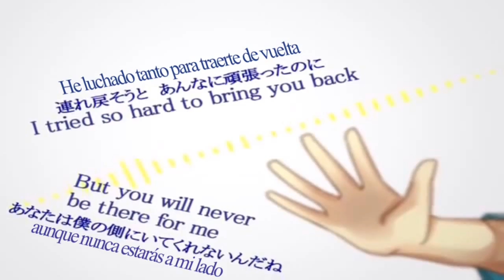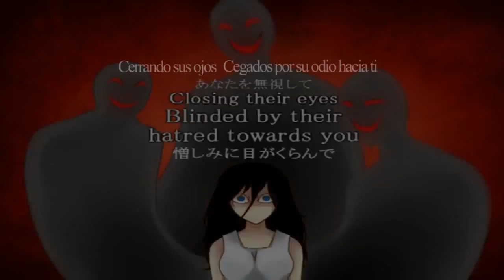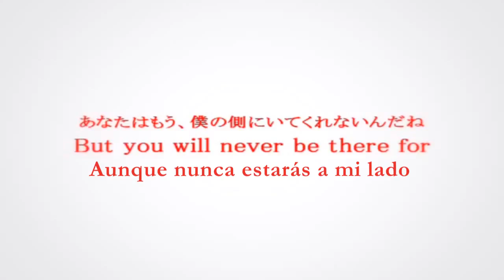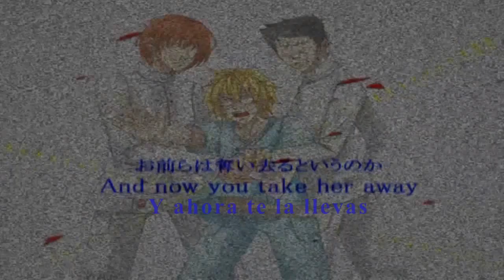【Oliver Vocaloid 3】Where Have You Been【Sub Español】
♪ ♪ ♪ ♪ ♪ ♪ ♪ ♪ ♪ Happy birthday to you~~~Happy birthday to you~~~ Happy Birthday my fiance Naruloid~~~Happy Birthday to you ♪ ♪ ♪ ♪ ♪ ♪ ♪ ♪ ♪
HO HO HO, bueno se que me he demorado como...5 días D: wow, si que me he demorado, sorry, es que este video （ー○ー）＝３ sacó mi vena de la impaciencia.
Bueno, bueno, has visto es Oli (♥u♥) nuestro Oli (♥//ω//♥) asdbashdbasda como ha crecido (?) al igual que nuestro pezquellines
Bueno pues damos y caballeras! os presento a mi segunda prometida x3, una de las que mas apoyan a Oliver y que mas ha contribuido con el ( *0*)/ mis primero videos de Oli subtitulados fueron de esta preciosidad (*￣▽￣)ﾉ~~ la Loveo molto moltooo por ello

Titulo: Donde has estado
Musica&Letra: AdyS

we! lo termine ouo ALELUYA!!! (?) Bueno no ma'
Por fin traje algo nuevo de Oliver a mi canal!! marchando una Yohioliveracion a domicilio!!